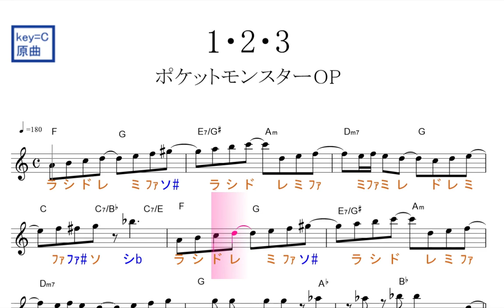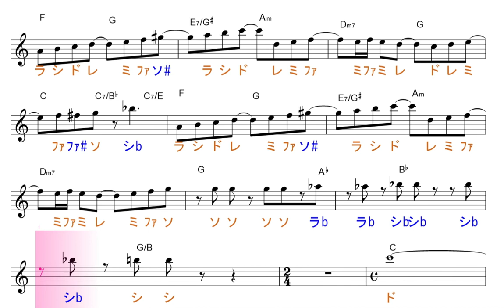1.2.3(After the Rain そらるｘまふまふ）ポケットモンスターOP 原曲key=C固定ド読み／ドレミで歌う楽譜【コード付き】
この動画は、原曲と同じ、key=Cの固定ド読みです。

使用方法；
１、まずは、流し聴きしてみて下さい。
２、可能なら、本物のオーディオ推奨。
３、速度調節します。youtube 動画は、音程を変えずに、速度を変えることが出来ます。画面右下の設定、再生速度とあり、選べるようになっています。
４、何度か、聞いているだけで、自然と覚えて、音名が、時々でも浮かぶようになって来ます。寝ながら、ループ再生しておいても、効果あります。
５、余裕があれば声も出してみましょう。正しい言葉・文字でなくて構いません。分からない部分は、唸るような感じで。
６、音楽教室の教材などにも最適です。ご活用下さい。
７、他にも、様々な活用法が考えられると思います。